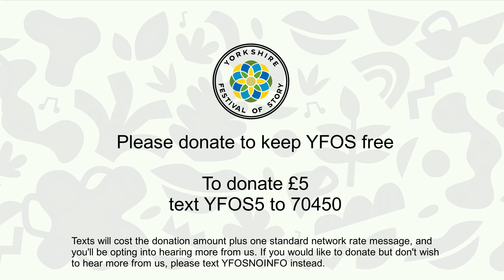YFOS Total Relaxation: Yoga Nidra 2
A trained meditation and mindfulness practitioner, our very own Sita Brand will lead us through the ultimate relaxation technique to relieve stress in your body. Shifting your awareness through each muscle in the body, from the tips of your toes to your calves, all the way to your fingers and all the way up to your neck and shoulders, you’ll identify and loosen the hidden tension in your body after a long day.

This Yoga Nidra practice is designed to aid sleep and is best practised while resting comfortably on your bed. Don’t be surprised if you doze off before you finish the practice.

Our independent charity needs to raise funds to survive. Your donation will help us to make the arts accessible to everyone, especially in isolated rural communities like our own.  In a small charity like ours, every penny counts.